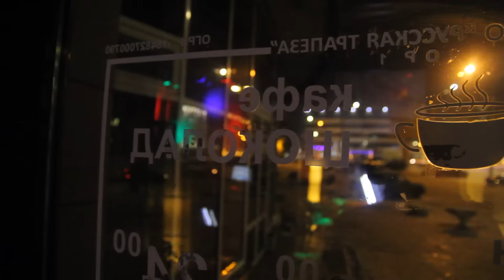Всё будет в Шоколаде